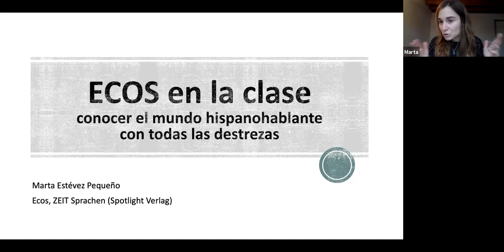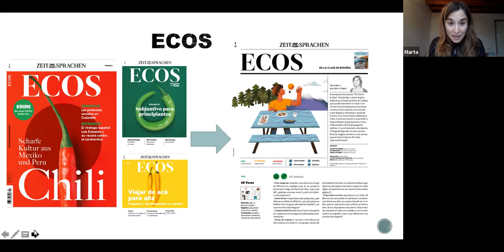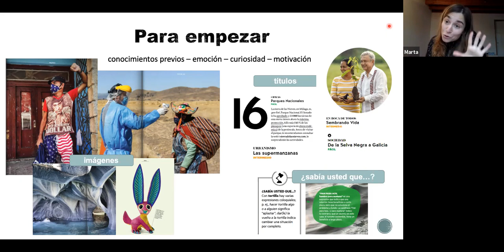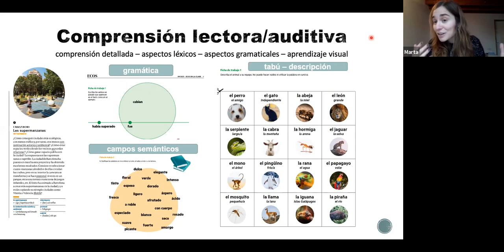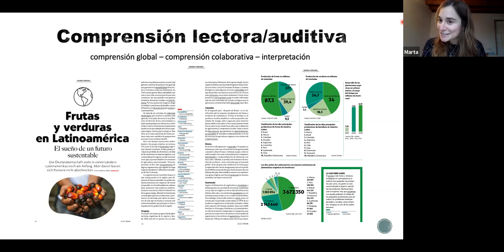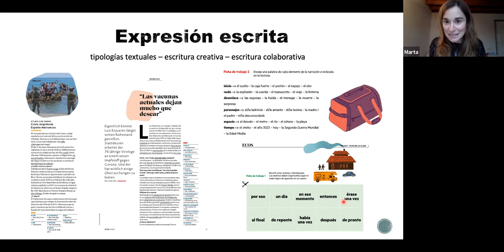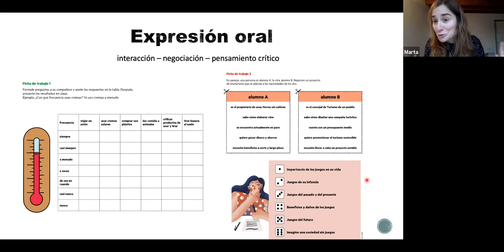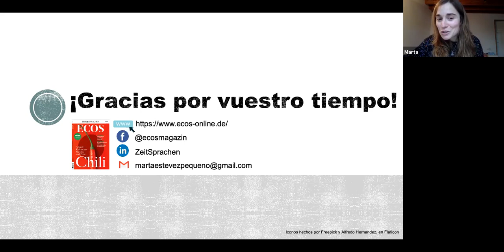ECOS en la clase: conocer el mundo hispanohablante con todas las destrezas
La revista ECOS le acerca la realidad de Latinoamérica y España desde un punto de vista intercultural de la mano de los mejores periodistas y escritores. Pero ¿cómo podemos usarla con nuestros alumnos en clase? En este webinario aprendemos cómo diseñar una clase con ECOS para trabajar todas las destrezas y desarrollar las competencias básicas.

Marta Estévez Pequeño
Ecos, ZEIT Sprachen (Spotlight Verlag)